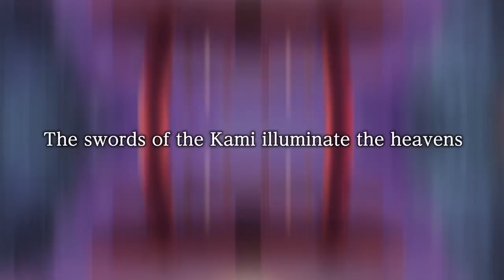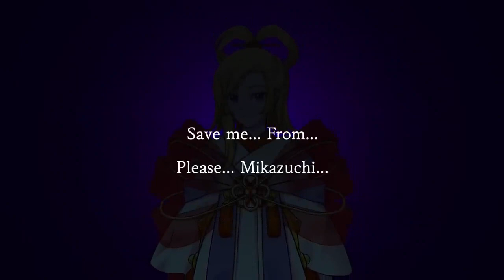Jinshin: Official Trailer PS5/PS4 Games